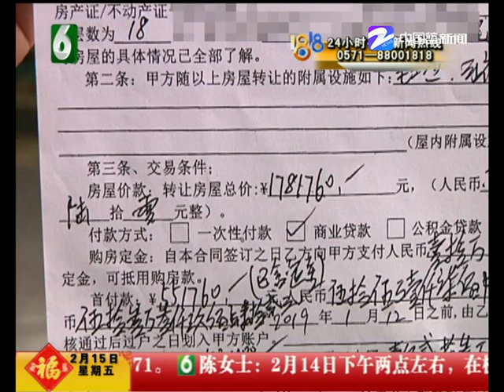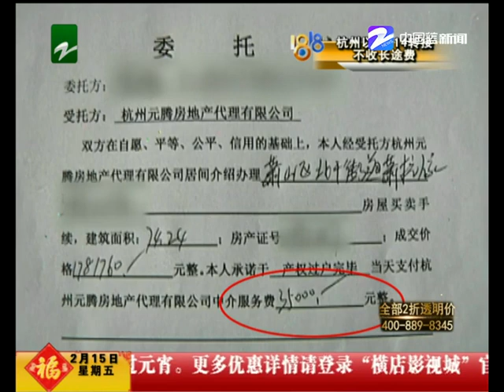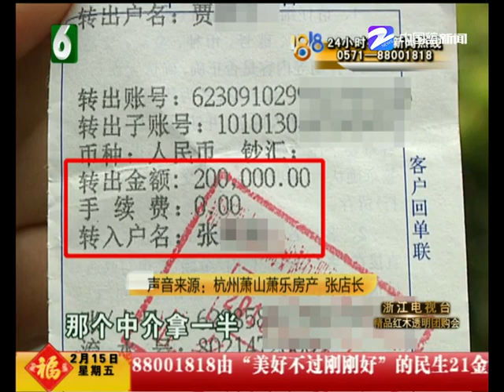【1818黄金眼】买了萧山安置房 丈夫觉得有压力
【买了萧山安置房 丈夫觉得有压力】贾大姐在杭州买了一套拆迁安置房，签完合同， 才让丈夫知道，结果丈夫坐不住了，坚决不让买。对于这10万定金，他们觉得长痛不如短痛，扣就扣了，但希望能退点中介费。